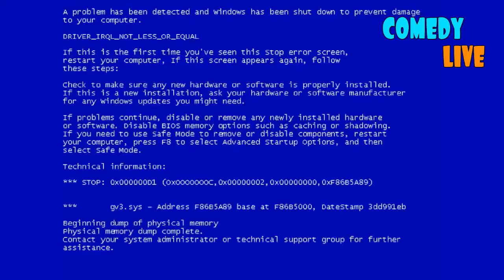ТЕСТ НА ПСИХИКУ, ПОПРОБУЙ НЕ ЗАСМЕЯТЬСЯ, а ты все равно засмеешься!!!